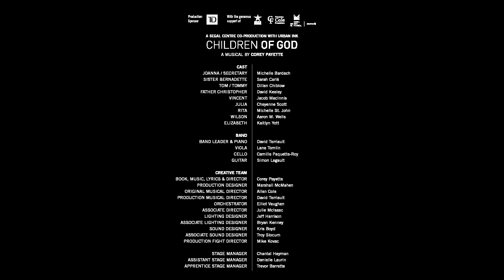Children of God at the Segal Centre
“Children of God is must-see theatre for Canadians” – The Globe and Mail

In this stirring, powerful musical, the children of an Oji-Cree family are taken away to a residential school in Northern Ontario. A haunting story of redemption for a mother who was never let past the school’s gate, and for her kids, who never knew she came; Children of God offers a thrilling blend of ancient traditions and contemporary realities, celebrating resilience and the power of the Indigenous cultural spirit.

In the Sylvan Adams Theatre from Jan 20, 2019 to Feb 10, 2019

WHERE: 5170 chemin de la Côte-Sainte-Catherine, Montreal, H3W 1M7

CAST
JOANNA Michelle Bardach
SISTER BERNADETTE Sarah Carlé
TOM/TOMMY Dillan Chiblow
FATHER CHRISTOPHER David Keeley
VINCENT Jacob MacInnis
JULIA Cheyenne Scott
RITA Michelle St. John
WILSON Aaron M. Wells
ELIZABETH Kaitlin Yott

CREATIVE TEAM
BOOK, MUSIC, LYRICS, & DIRECTOR Corey Payette
PRODUCTION DESIGNER Marshall McMahen
ORIGINAL MUSICAL DIRECTOR Allen Cole
PRODUCTION MUSICAL DIRECTOR David Terriault
ORCHESTRATIONS Elliot Vaughan
LIGHTING DESIGNER Jeff Harrison
ORIGINAL SOUND DESIGNER Kris Boyd
ASSOCIATE DIRECTOR Julie McIsaac
SOUND CONSULTANT Troy Slocum
ASSOCIATE LIGHTING DESIGNER Bryan Kenney
PRODUCTION FIGHT DIRECTOR Mike Kovac
STAGE MANAGER Chantal Hayman
ASSISTANT STAGE MANAGER Danielle Laurin
APPRENTICE STAGE MANAGER Trevor Barrette

Previews:
Sunday, January 20 – 1:30 p.m.
Monday, January 21 – 8:00 p.m.
Tuesday, January 22 – 8:00 p.m.
Wednesday, January 23 – 8:00 p.m.

Regular Run:
Saturday, January 26 – 8:00 p.m.
Sunday, January 27 – 7:00 p.m.
Monday, January 28 – 7:00 p.m.
Tuesday, January 29 – 8:00 p.m.
Wednesday, January 30 – 8:00 p.m.
Thursday, January 31 – 8:00 p.m.
Saturday, February 2 – 8:00 p.m.
Sunday, February 3 – 7:00 p.m.
Monday February 4 – 7:00 p.m.
Tuesday, February 5 – 8:00 p.m.
Thursday, February 7 – 8:00 p.m.
Saturday, February 9 – 8:00 p.m.

Matinées:
January 30, February 5, 6, and 7 – 1:00 p.m.
January 27, February 3, and 10 – 2:00 p.m.

SUNDAY @ THE SEGAL
An enriching pre-show lecture on the ideas and themes of Children of God.
Sunday, January 20 – 11:00 a.m.

FACILITATED POST-SHOW DISCUSSIONS AFTER EVERY PERFORMANCE
A chance to keep the conversation going after the curtain goes down with a discussion facilitated by one of the Segal Centre’s Indigenous Outreach and Emotional Support team members: Nakuset, Vicky Boldo, and Catherine Richardson.

TUESDAY NIGHT LIVE
One of the coolest nights at the theatre for patrons under the age of 55. This social evening out includes dinner, drinks, and a discounted ticket to see Children of God.

WITH THE GENEROUS SUPPORT OF MUSE ENTERTAINMENT ENTERPRISES INC., THE COLE FOUNDATION, AND THE CONSEIL DES ARTS DE MONTRÉAL